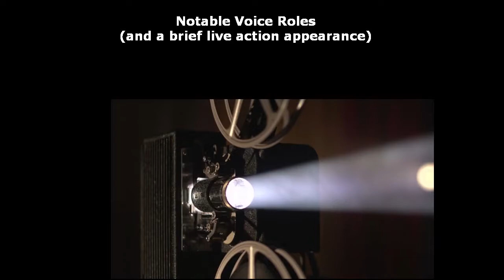CAROLYN LAWRENCE: HALL of the GREATS, Episode 204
*CAROLYN LAWRENCE:*
.Actress and voice actress
.Born: February 13, 1967
.3 nominations
.Spouse: Michael Stoyanov (m. 1988; divorced. 2005)
.She is a green belt in karate in real life

*NOTABLE VOICE ROLES:*
.Sandy Cheeks, Evelyn, Sally, various characters (SpongeBob SquarePants)
.Mermalair Computer (various SpongeBob video games)
.Cindy Vortex, Tina Sue, Rose, various (Jimmy Neutron franchise)
.Mandragora (Winx Club" The Secret of the Lost Kingdom)
.Orel Puppington (Moral Orel)
.Ornery Sue and other voices (Party Wagon- 2004)
.Ashley Graham (Resident Evil 4)
.Mrs. Sunshine (The Fairly OddParents)
.Zoe, Elora, Slappy Seal, various characters (Spyro the Dragon games)

*ACTING ROLE(s):*
.Coral (SpongeBob's Big Birthday Blowout) (1:28)

*OTHER WORKS:*
.Kamp Koral: SpongeBob's Under Years
.Weird Science (1994 TV series)
.Union Square
.Muscle
.Little Man Tate
.Little Woman
.Ratchet and Clank: Going Commando
.Rayman: The Animated Series
.EverQuest II
.Goodnight Burbank